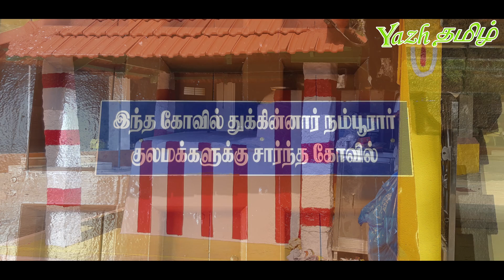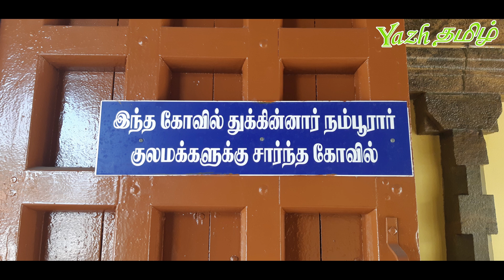மாடுகட்டி பாளையம் ரங்கம்மாள் வரலாறு | Maadukattipalayam Rangamma History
Maadukattipalayam Rangamman History